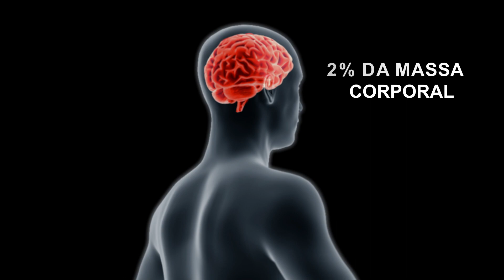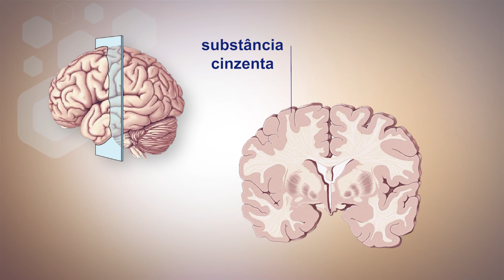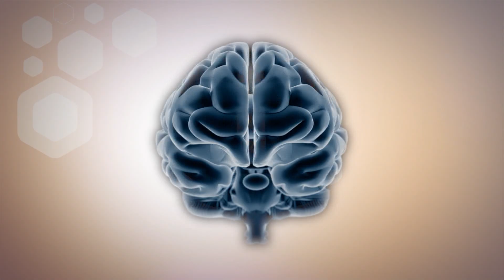Trilhões de conexões formam a estrutura mais complexa do Universo: O cérebro humano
Vamos juntos?

JOR21VT210CEREBROESUASCONEXOES